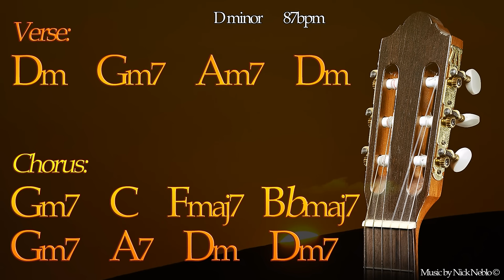Relaxing Chillout Rumba Flamenco Guitar Backing Track D minor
Relaxing Spanish Rumba jam track for solo improvisation new slow flamenco style. For players of all instruments and singers.